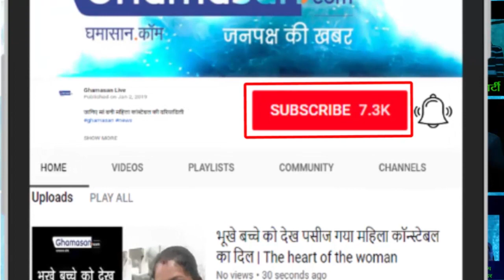जानिए किससे हार्दिक पटेल ने रचाया ब्याह | Find out from whom Hardik Patel got married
बचपन की दोस्त बनी उनकी जीवन साथी | Childhood friend became his life partner